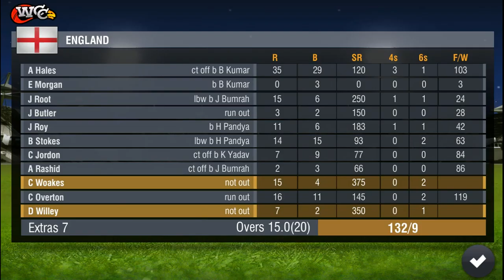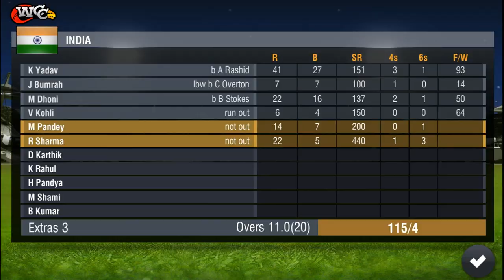8th July 2018 England vs India 3rd T20 Match Highlights - WCC2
8th July 2018 England vs India Final 3rd T20 Match Full Highlights From Bristol - World Cricket Championship 2 Gameplay

We are living in the time period where social media is great way to connect with each other. As a gamer we are also connected with thousands of peoples in the world through social media. You can also join us on different platform.

What's New :
Over 20 major updates!
150 new animations
26 new batting shots
Team celebrations
6 new stadiums & 8 new team Jersey
4 times more English commentary

Our list of awesome Features include:

· Realtime Infographics representations include:
- 3D Wagon wheel with dynamic game data
- Hawk-eye view for bowling summary & for LBW appeals
- 3D Bar chart for innings run scored

Awards & Recognition